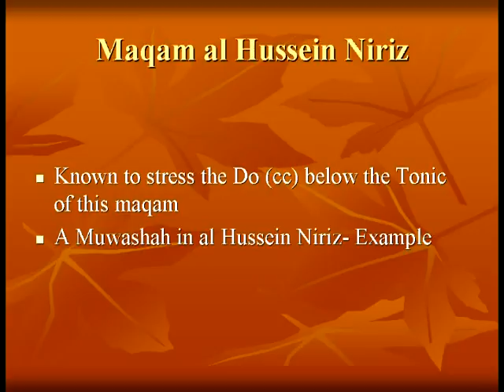Volume 1 Title11